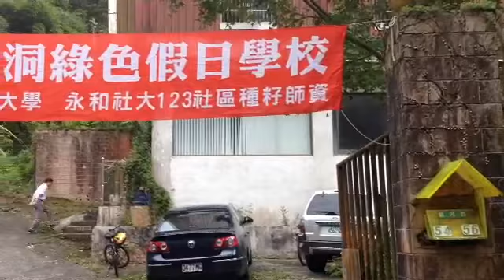銀河路的週六早上